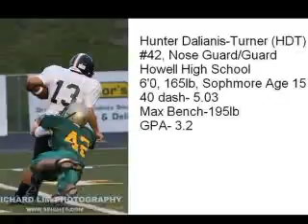#42 Hunter Dalianis-Turner (HDT) Howell JV Nose Guard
Highlights of the 1st 6 games of the seaosn of HDT's!!!

Over 35 total tackles and 2.5 sacks